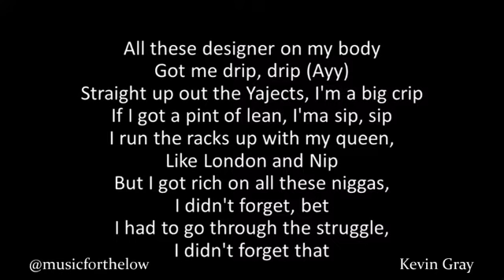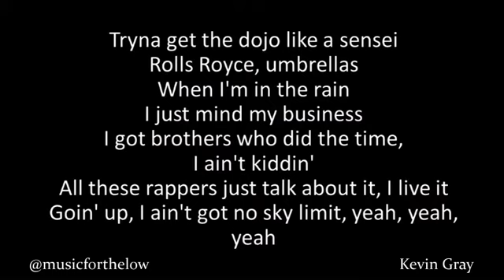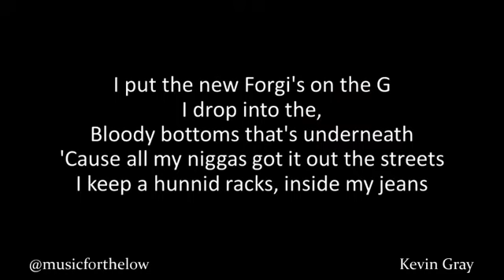🎵Mustard - Ballin (Lyrics) ft. Roddy Ricch🎵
Lyrics:

I don't really wanna go
I don't really wanna stay
But I really hope and pray
Can we get it together?
Get it together
Mustard on the beat, hoe
I put the new Forgis on the Jeep
I trap until the, bloody bottoms is underneath
'Cause all my niggas got it out the streets
I keep a hundred racks inside my jeans
I remember hittin' the mall with the whole team
Now a nigga can't answer calls 'cause I'm ballin'
I was wakin' up gettin' racks in the mornin'
I was broke, now I'm rich, these niggas salty
All this designer on my body got me drip, drip, ayy
Straight up out the Yajects, I'm a big Crip
If I got a pint of lean, I'ma sip, sip
I run the racks up with my queen like London and Nip
But I got rich on all these niggas, I didn't forget, back
I had to go through the struggle, I didn't forget that
I hop inside of the Maybach and now I can sit back
These bitches know me now 'cause I got them big racks
'Cause I'm gettin' money now, I know you heard that
Young nigga on the corner, bitch, I had to serve crack
Uncle fronted me some P's, had to get them birds back
We came up on dirty money, I gave it a birdbath
Cut off the brain and I give my bitch a new coupe
Either you frontin' y'all gang or you're SuWoop
Got a New Orleans bitch, and man, that pussy voodoo
And I'm that nigga now, who knew?
Now a nigga can't answer calls 'cause I'm balin'
I been wakin' up to get the money, woah, woah
Got a bad bitch, her ass tatted, woah, woah
Givenchy to my toes, two twins, I'm fuckin' 'em both
I put in a new AP, the water like a boat
I was down bad on my dick, where was you niggas at?
I know you turned your back on me just to get some racks
I see you swerve back, 'cause I'm in the black 'Bach
New diamonds on me, fuck a flash, this ain't Snapchat
'Cause I been gettin' paid
Yellow diamonds on me look like lemonade
Grab my baby mama that new Bentayga
Tryna get the dojo like a sensei, yeah
Rolls Royce umbrellas when I'm in the rain
I just mind my business
I got brothers that did the time, I ain't kiddin'
All these rappers just talk about it, I live it
Goin' up, I ain't got no sky limit, yeah, yeah, yeah
I, ayy, yeah
I've been ballin', lil' nigga
Now watch me ball on these niggas
Yeah, now watch me ball on these niggas, yeah
Now watch me ball on these niggas, yeah, yeah